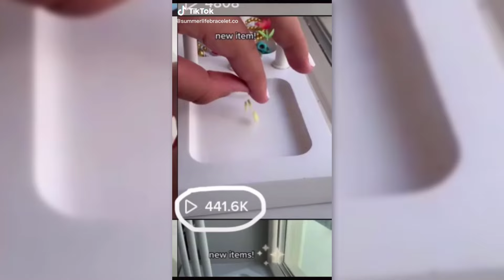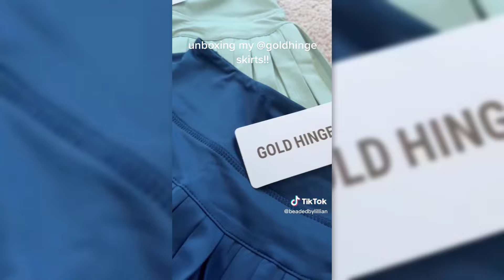✨Clay Bead Bracelet TikTok Compilation 🎀|Bracelet Edits Shorts & Reels| Bracelet Addicts😍 #64